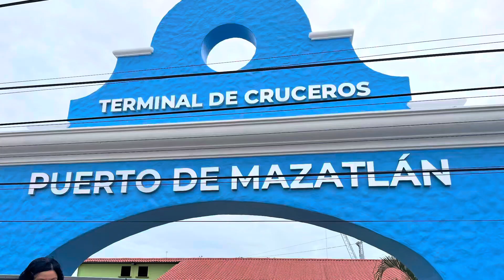Mazatlán Royal Caribbean Cruise Vacation December 2023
Mi Mazatlán

Por Joel Silver Rodríguez

Mazatlán, puerto donde llegan barcos de turistas a comer sentados en las sillas a la orilla del mar, y en la arena tapándose con sombrillas los candentes rayos del sol, puerto donde abunda el pescado, el camarón y el salmón, puerto en el que Mickey Laure se inspiró para escribir una canción porque como Mazatlán no hay dos…!
Cabo San Lucas, Las Islas Catalinas y el famoso Puerto De San Blas, sin dejar de mencionar el famoso Puerto Vallarta, con su malecón y su gente hermosa vestidos de colores que me dejaron sin poder respirar, también me dejaron sin palabras por su belleza sin poder comentar…!
Fue en el puerto de Mazatlán donde descubrí el amor de mis hermanos y la lealtad del pueblo mexicano que viven felices compartiendo tantos gratos recuerdos, unos por unas monedas y otros por el simple agradecimiento de irlos a visitar…!
Mazatlán, sin aberte antes visto, hoy te quiero y no lo puedo evitar, que mi corazón siendo tan pequeño y tu siendo tan enorme en mi corazón puedas estar, yo; Esperaré con paciencia para volver a irte a visitar, a Cabo San Lucas, Puerto Vallarta y por tus calles empedradas caminar por aquellas calles que masajean tu caminar, caminando cuesta arriba donde trabajan los avitantes arriba de la montaña donde se produce el mejor café que halla probado, y no es por despreciar otros cafés que aunque sepan a gloria, y del mar estén rodeados, tu café será siempre sin higual, el mejor porque tiene un sabor a canela y chocolate acaramelado, por eso escribo estas letras para Mazatlán, porque de Cabo San Lucas, Puerto Vallarta y Mazatlán, nunca me boy a olvidar, aunque pasen miles de años, un día volveré a tus tierras pisar… al puerto que todo mexicano sonriente dice; Mi Mazatlán…!